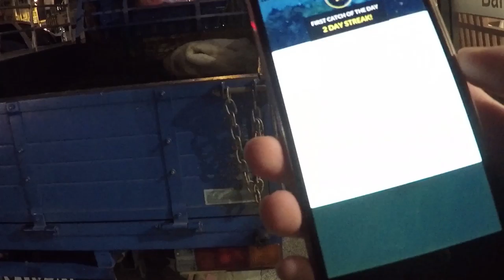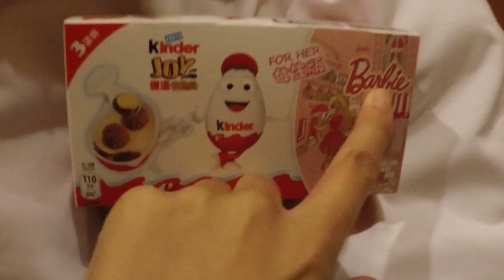Hello Kitty Chat Time, Koxinga Shrine, 228 Memorial Day & More | TAINAN VLOG DAY 3 (2/2)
More exploration around old Tainan town!

GoPro 3-Way

What to do in 24 Hours in Chiayi!